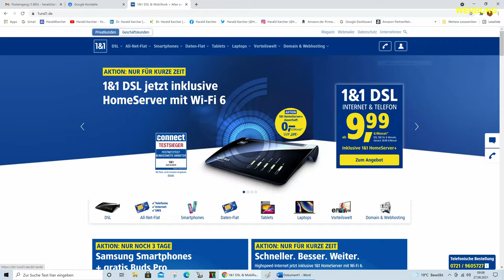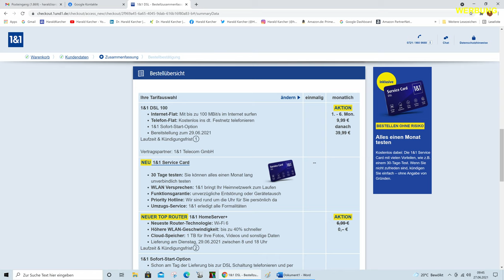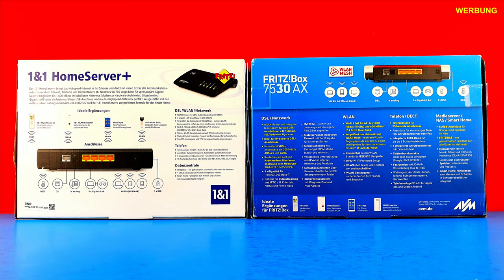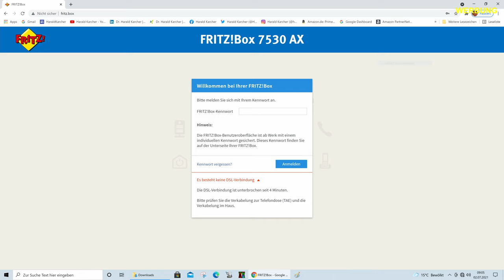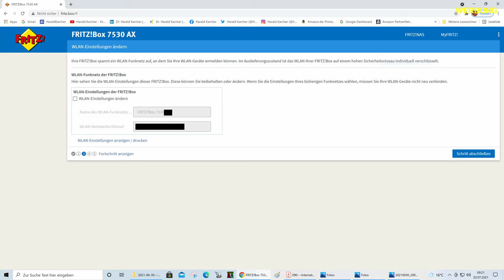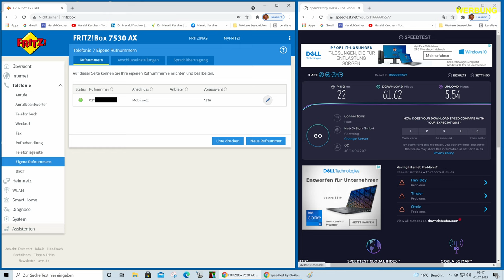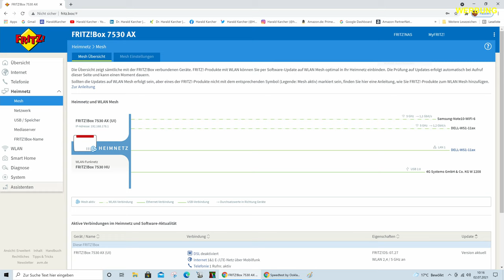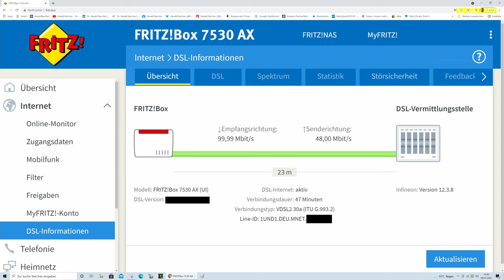1&1 Sofort Start mit LTE - Antenne an einer 7530 AX Fritzbox alias HomeServer+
Dank 4G-LTE-Mobilfunk-Stick an einer 7530 AX kann man sofort surfen: So lange, bis der DSL-Anschluss am Kupferkabel geschaltet wird. Das habe ich mal ausprobiert:

00:00 Intro
02:27 DSL-Bestellung & LTE-Option
04:17 Verträge für DSL & Telefon & Mobilfunk
05:15 Unboxing 1&1 HomeServer+
05:44 Vergleich FRITZ!Box 7530ax
07:26 LTE-Stick von 4G Systems
09:18 Installation LTE in FRITZ!OS
10:36 Start-Code eingeben
11:33 Update 07.22 auf 07.27
12:11 Internet via LTE-Stick läuft
12:30 60 Mbps DL - 5 Mbps UL
13:22 Internet via Mobilfunk aktiv
14:23 VDSL2 hinter Glasfaser
15:05 4G-Stick im USB-Menü
15:24 System-Ereignisse
17:26 Rücksende-Formular
18:01 Rücksende-Umfang
18:23 Rücksende-Label
19:14 Ausblick DSL hinter Glasfaser